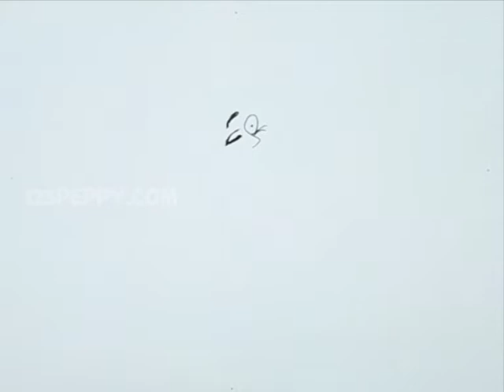How to Draw a Funny Computer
Let us Learn How to Draw a Funny Computer
For Step by Step Guide for How to Draw a Funny Computer